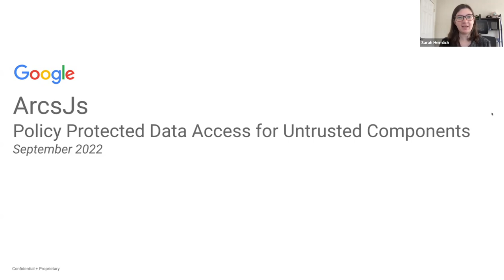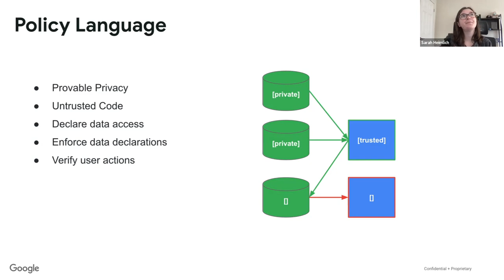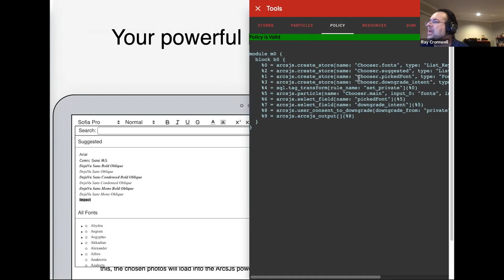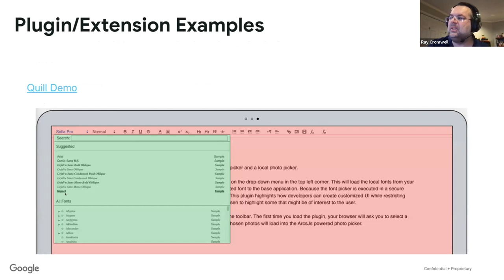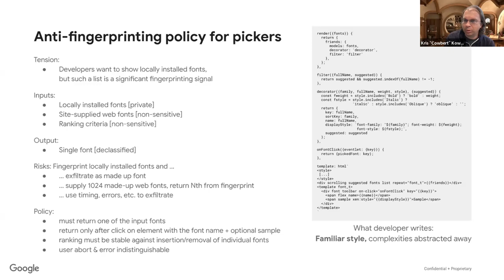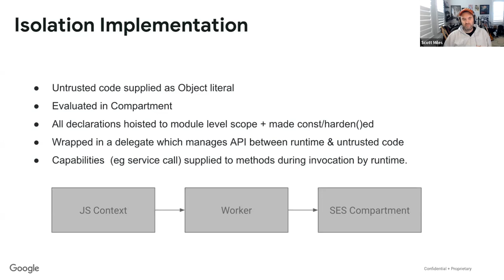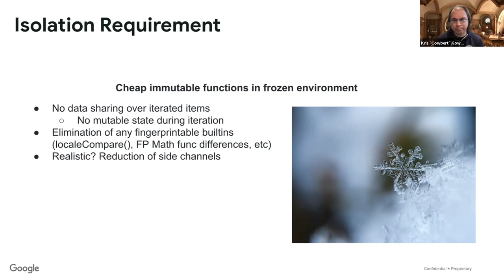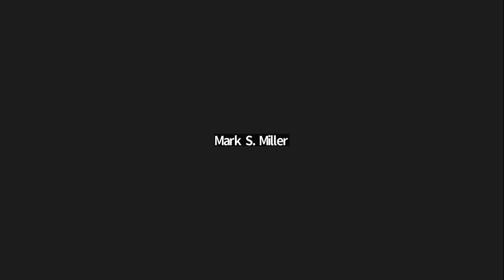SES Meeting: Google ArcsJS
Wherein we meet the Google ArcsJS team, who use the ses Hardened JavaScript as a foundation for mitigating user fingerprinting.